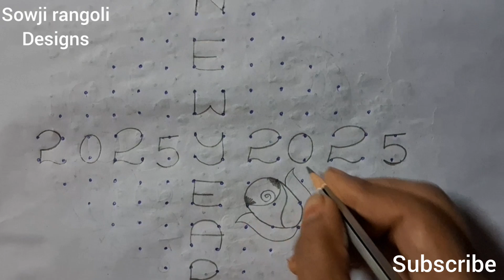New year special rangoli design with 14*2*2 dots//2025 kolams//Sowji rangoli designs